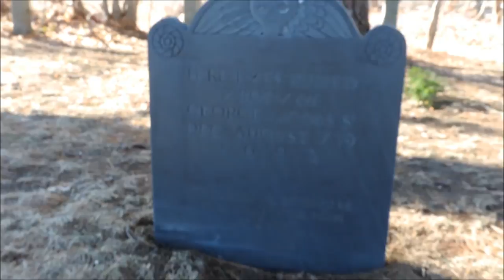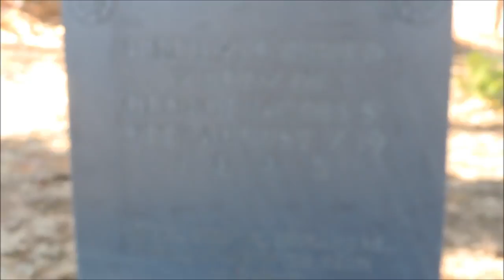Rebecca Nurse Homestead (Salem Witch Hunts)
Head north into Danvers, once known as Salem Village, and you'll likely to find yourself on Holten street. When you reach the end, where it empties into Collins, you'll see a house on your right associated with the Salem Witch Hunts. This is the Holten House, once home of Benjamin and Sarah Holten. Sarah testified in the witch trials that Rebecca Nurse, infuriated over an errant pig of the Holten's that had wandered into her garden, upbraided and bewitched Benjamin.

Rebecca was hung, and her homestead is nearby at 149 Pine Street. This is one of the few spots where you can really get a feel for what Salem Village was like at the time. In addition to the Rebecca Nurse house and barn, there's also a reconstruction of the Salem Village Meetinghouse built for a made-for-tv movie of some renown, Three Sovereigns for Sarah.